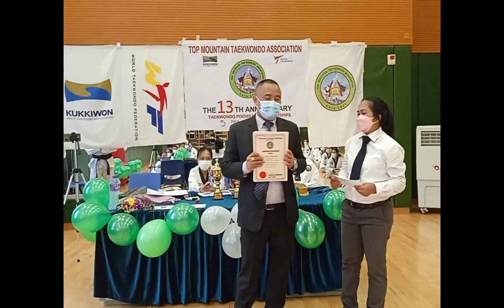MY FIRST EVER POOMSAE COMPETITION/Miss JCV Vlogs